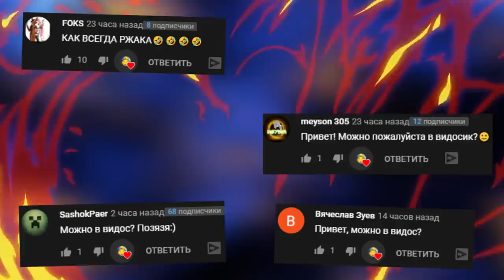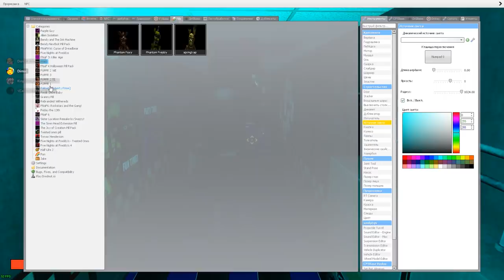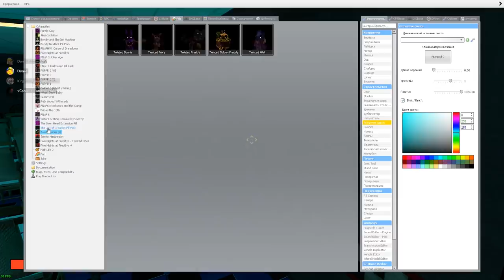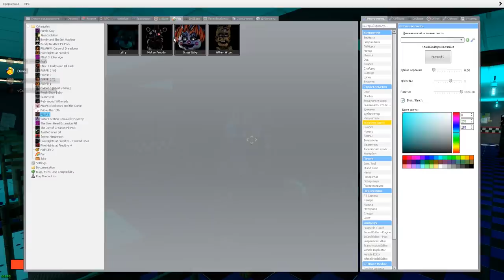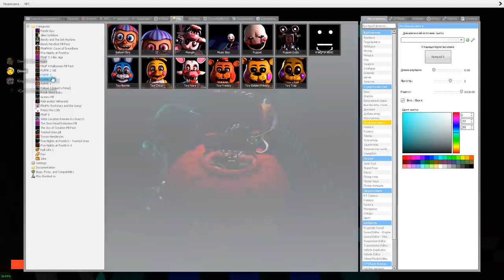АНИМАТРОНИКИ ПУГАЮТ ОХРАННИКА FNAF 1 COOP ► Garry's Mod